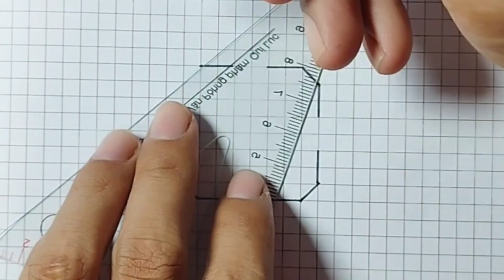It is very easy to draw like this